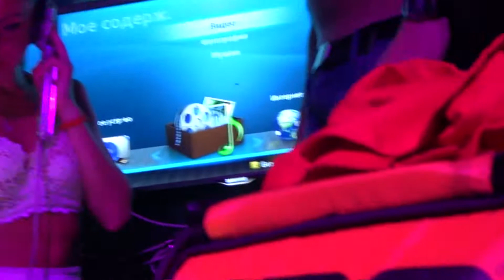DJ VIVA DIOR _ Brazil club _ summer 2012